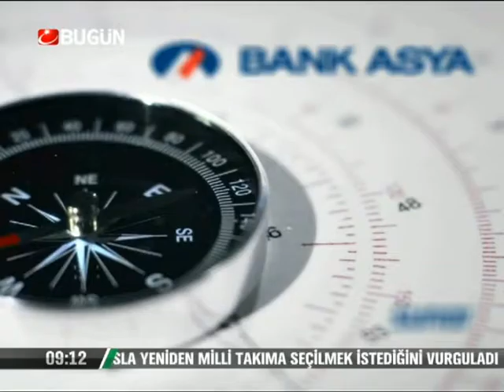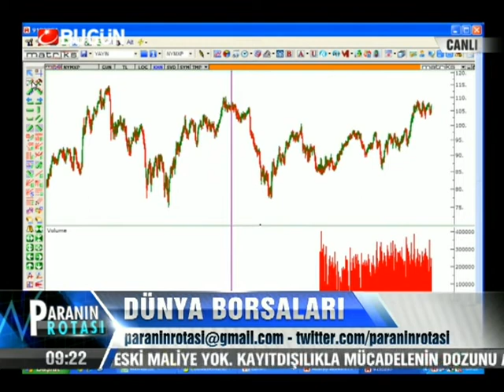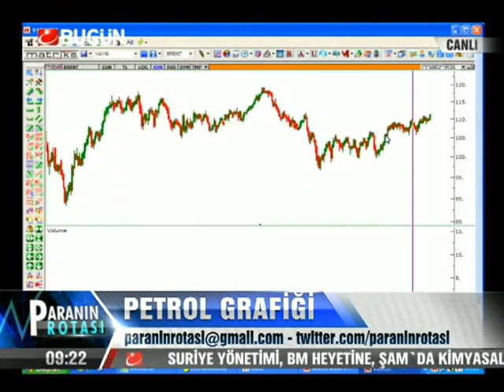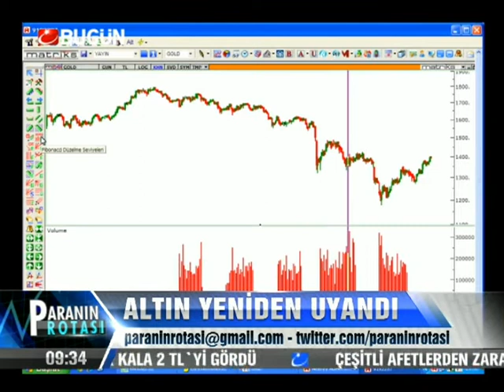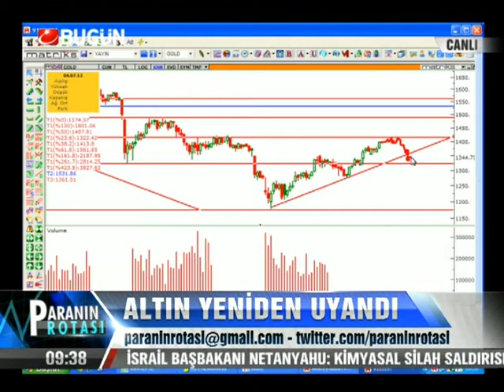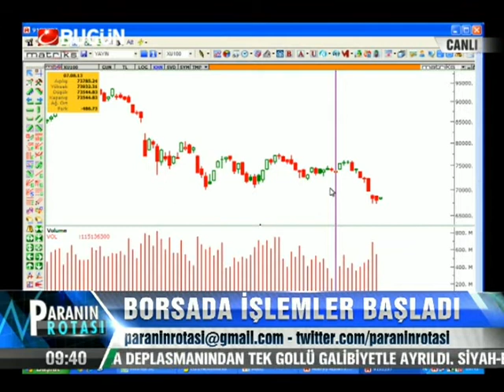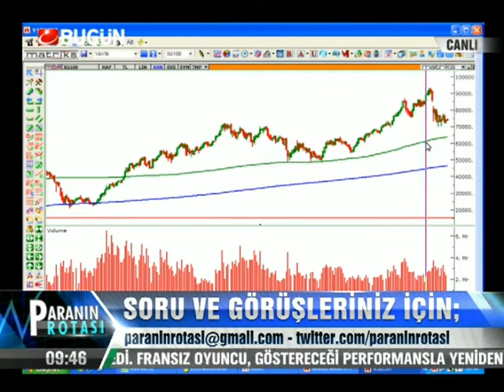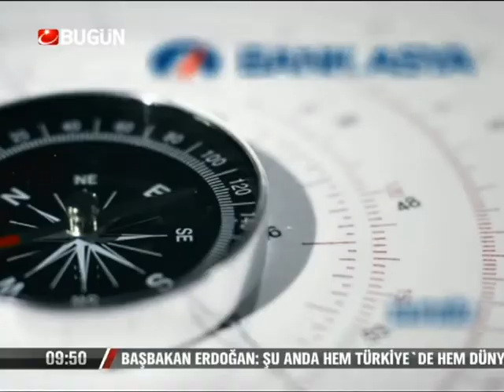26.08.2013-Pazartesi-Paranin Rotasi-Yasar Erdinc-BugunTV-Record-Konuk-Üzeyir Doğan